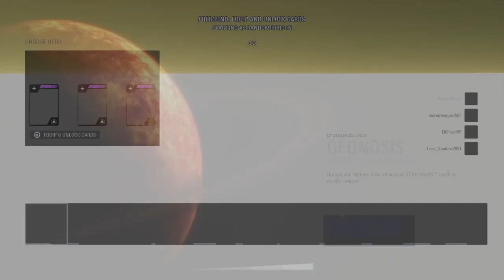When a public match turns into a sweaty 4v4